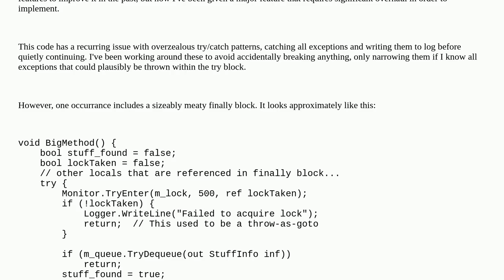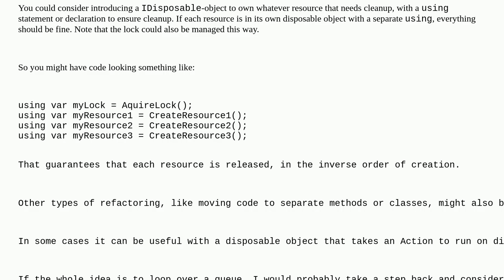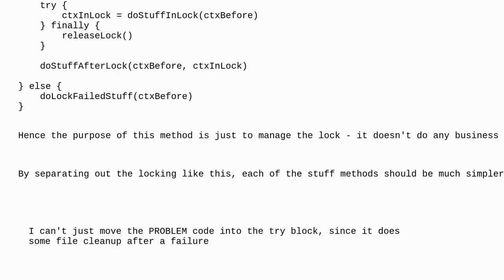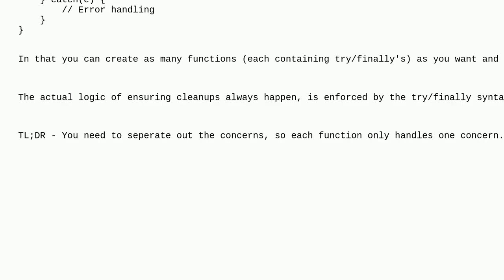Softwareengineering: C#: Refactoring an oversized try/catch/finally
C#: Refactoring an oversized try/catch/finally

A special thanks goes out to the community

  refactoring legacy-code c# locks error-handling